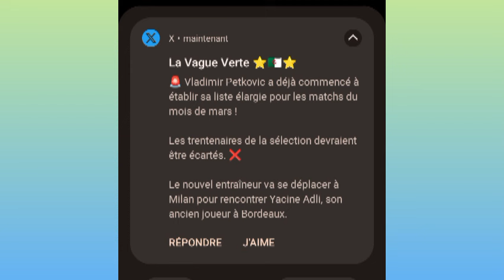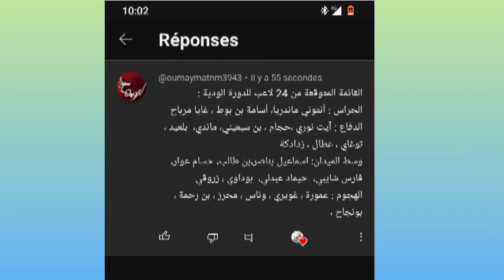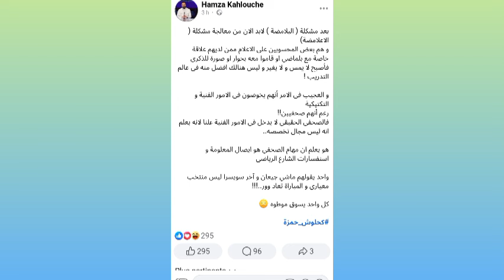بيتكوفيتش في ميلان. لإستدعاء ياسين عدلي. قائمة المنتخب الجزائري لتربص مارس. إبعاد عدة لاعبين